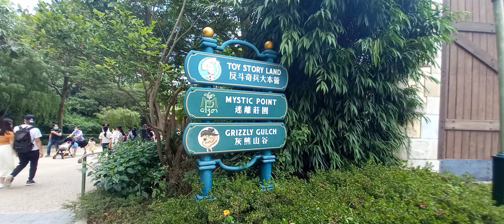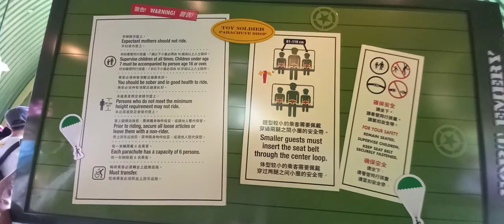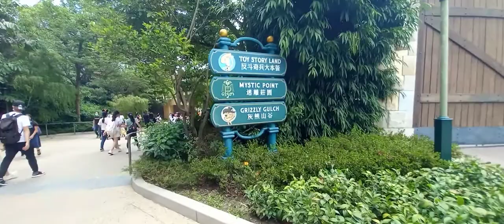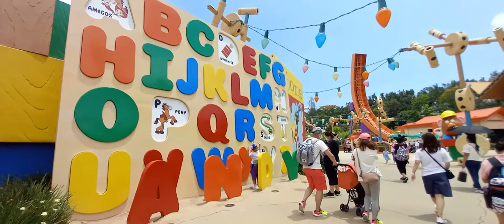Fantasyland/Disneyland,HK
2021 Mother's Day Celebration